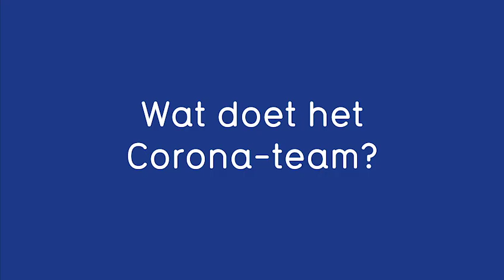Een paasgroet van Vivium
Voorzitter van het Corona-team, Marco Wisse, praat u bij.